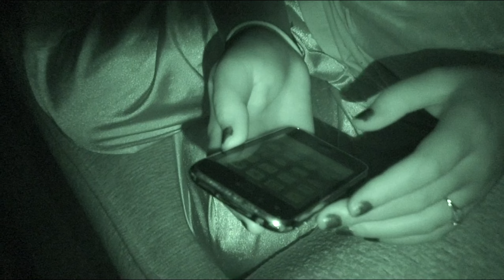"GHOST FILES" with Josh, Beth and Michele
Josh, Beth and Michele use the Blackout to make a ghost hunters show.